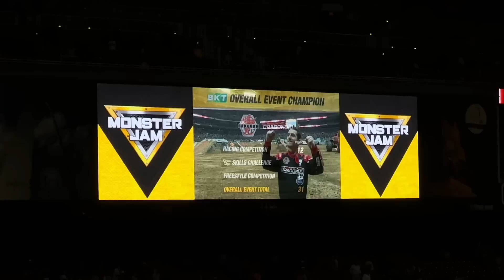Monster Jam St. Louis 01/21/2023 FULL SHOW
What a show! I haven't seen this many crashes at one Monster Jam show for so long!